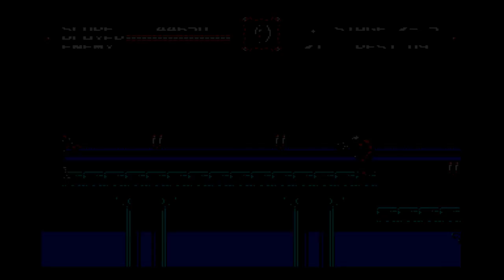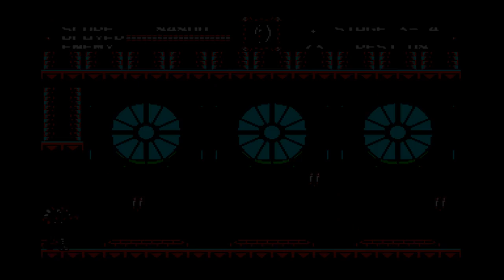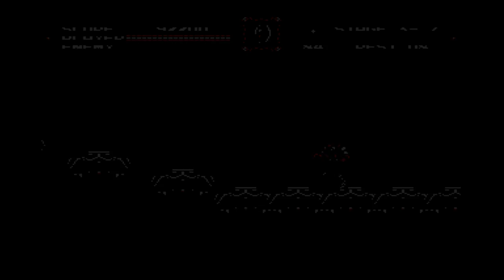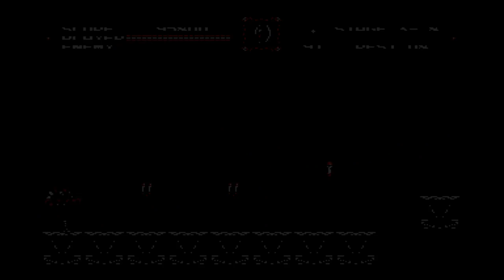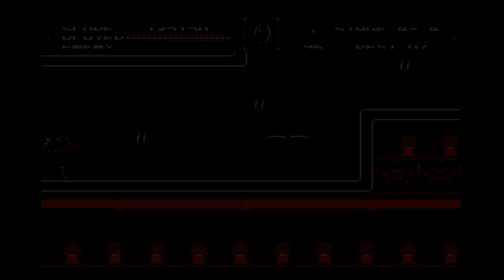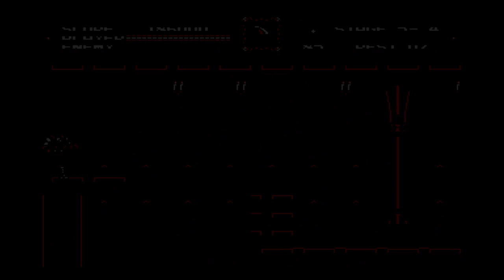Castlevania: Bloodlines (Sega Genesis) - John Morris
This is the full cheated playthru of Castlevania: Bloodlines for the Sega Genesis